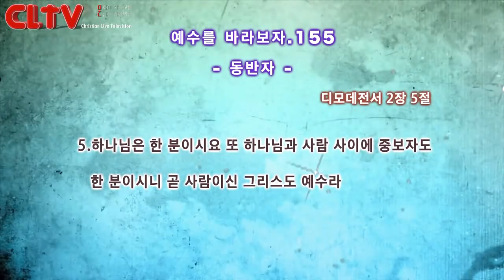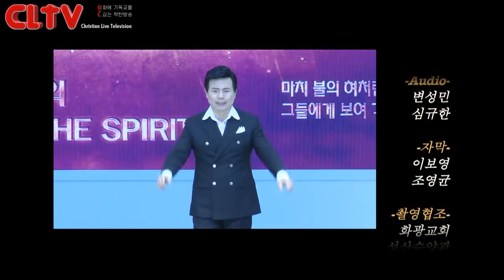CLTV파워금요예배_예수를 바라보자(155회)_'동반자' 화광교회(윤호균 목사)